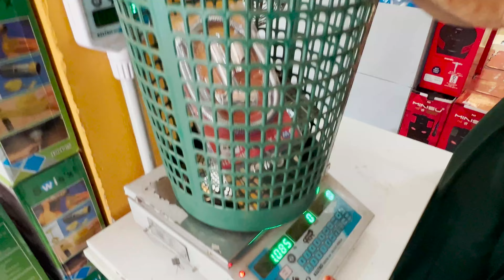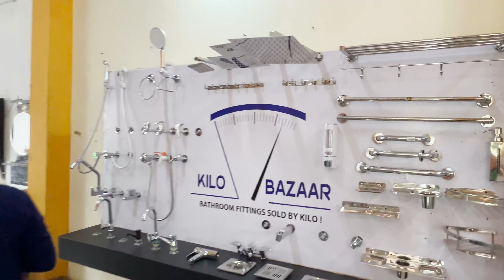1 ഗ്രാമിന് 1 രൂപമാത്രം 😳 |Sanitary items കുറഞ്ഞ വിലയിൽ വാറന്റിയോട് കൂടി 🔥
KILO BAZAAR